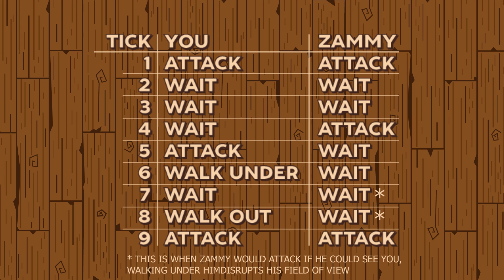Loot from 10M GP at Zammy GWD | Bossing til Broke #4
Ever wonder what kind of loot tab you would have after using up 10M GP worth of supplies killing K'ril Tsutsaroth, the Zammy GWD boss, with budget gear? Well you're in luck because this video will probably answer that exact question.